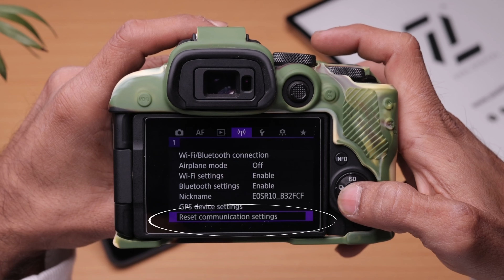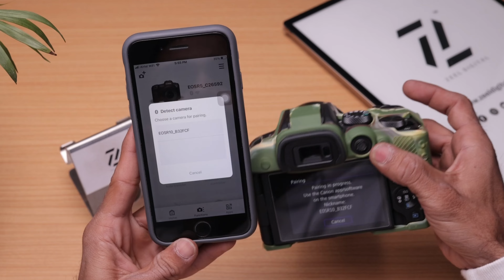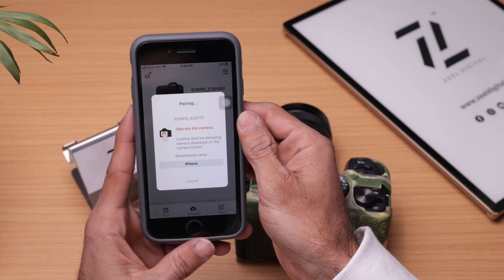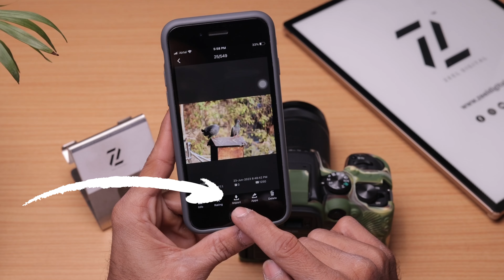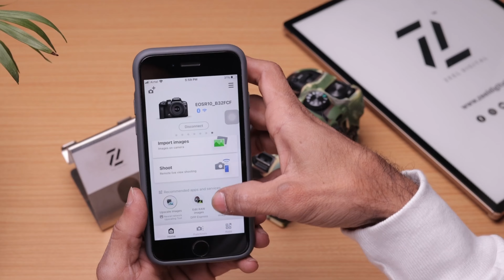Canon R10 wifi connection [ Hindi ] || canon camera se photo mobile me kaise le eosr10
Canon R10 wifi connection [ Hindi ] || canon camera se photo mobile me kaise le

Use Equipment’s for video shoot :

* Canon EOS R5 Camera
* Canon RF50mm Lens
* Digitek 150w video light
* NetGeo tripod
* C-stand

Your Quairy :

* Canon r10 wifi
* Canon r10 wifi connection
* Canon camera wifi se connect kaise kare
* Canon Bluetooth connection with camera
* Canon new mobile application connection
* Canon camera me se photo mobile me kaise le
* R10 wifi connect with mobile
* Canon camera operating using mobile wifi

Visit our showroom :

Shop No. 101-102 Rajhans Point,
Near Gitanjali point,
Varachha main road,
Surat - 395006. Guj. Bharat.